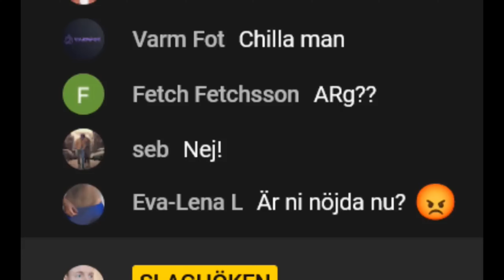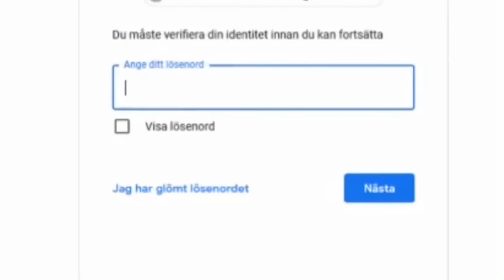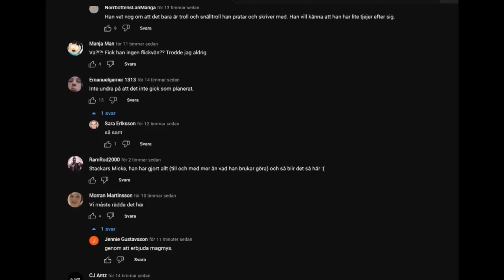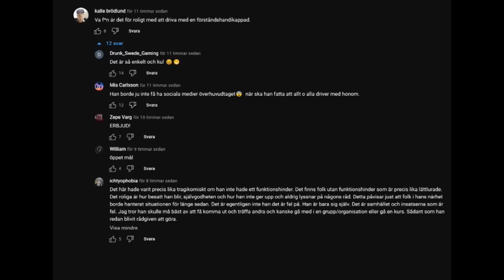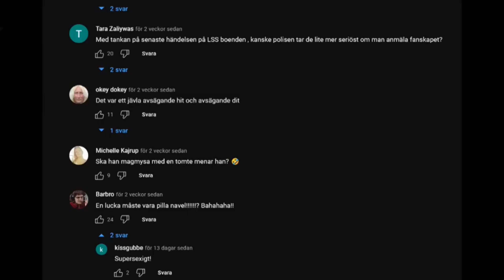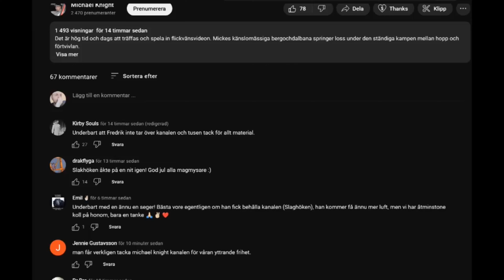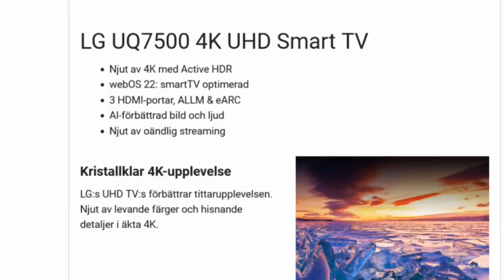Magmys micke Lucka 22